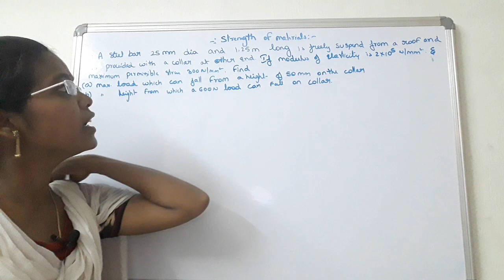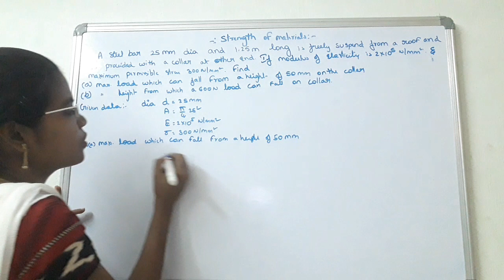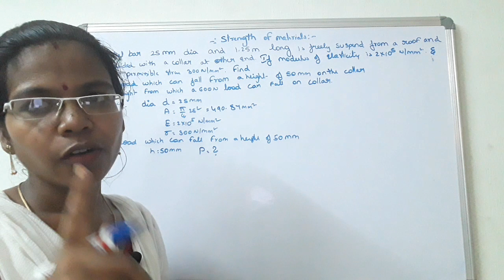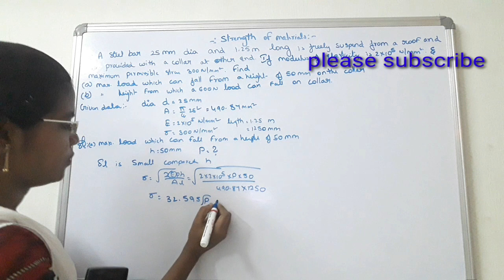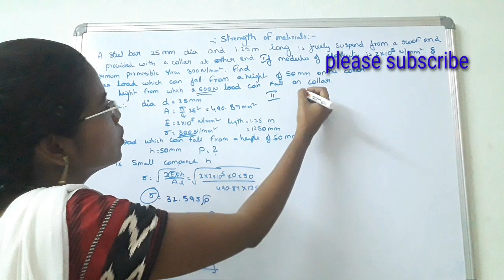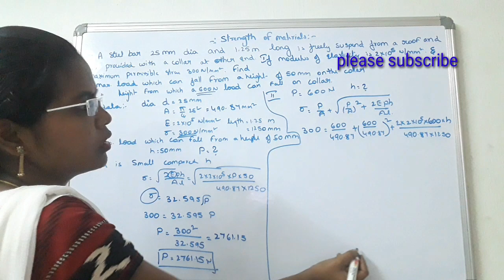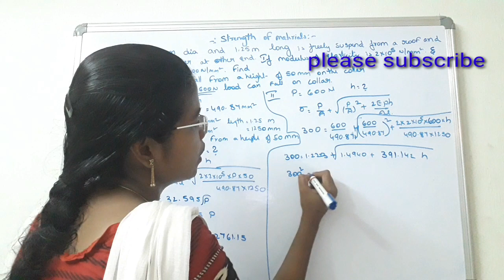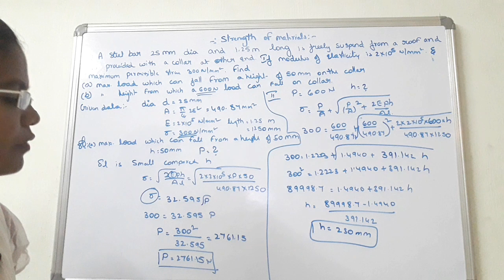Essay Model Strain Energy problem - 2 ll Strain Energy Problem in strength of materials ll MOS llSM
Hi
Essay Model Strain Energy problem - 2

OTHER SUBJECTS :
AE
R&AC
FEM
ENGINEERING MECHANICS
ENGINEERING MATERIALS
STRENGTH OF MATERIALS AND MORE